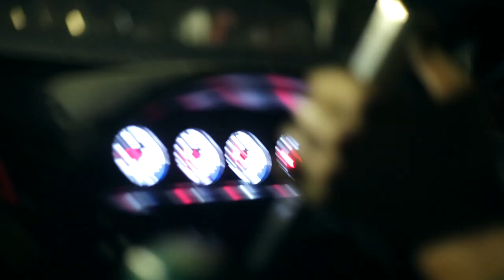C a r M a k e R e v i v e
Car Make Revive at Autumn Matsuri 2019